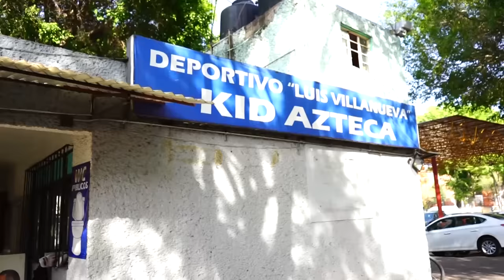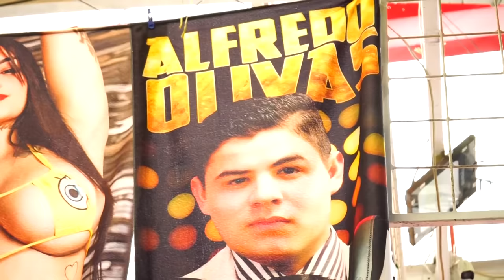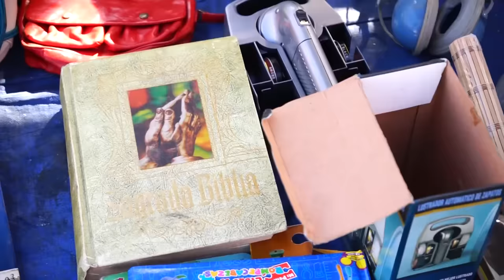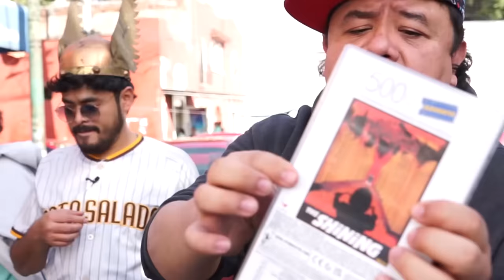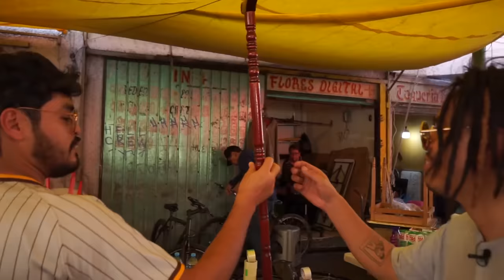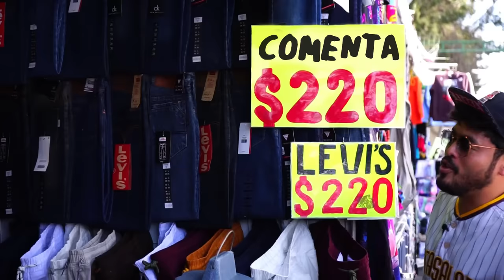CHACHAREANDO con el TÍO ROBER y el COJO FELIZ en TEPITO - Lalo Elizarrarás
🎟️ Boletos para Gira Metropolitana LALO ELIZARRARÁS NUEVOS ÉXITOS SOLO PARA ADULTOS